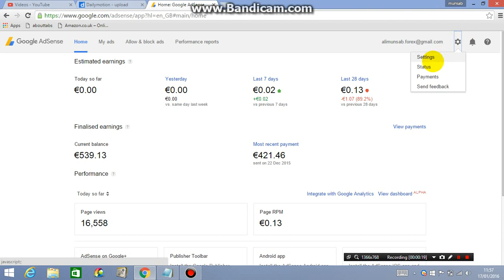How to Check your Adsense Account status is good or bad